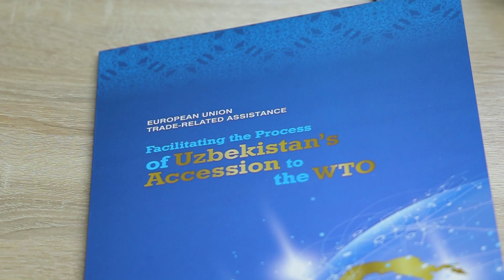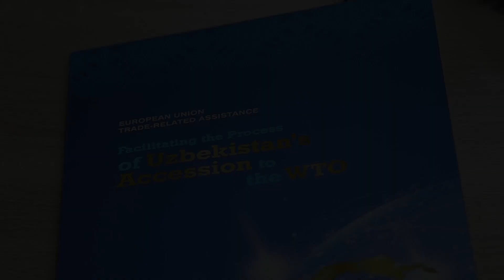Expert training on pest risk and pesticide rules for technicians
Uzbekistan’s technicians working with the analysis of plant health protection received training in two expert seminars on the topics of pest risk analysis and the regulation of plant protection products. This will bolster their ability to apply WTO rules when the country joins the trade body. Both seminars focused in on the regulation and practices of the European Union, which is a near and attractive export market for Uzbekistan.